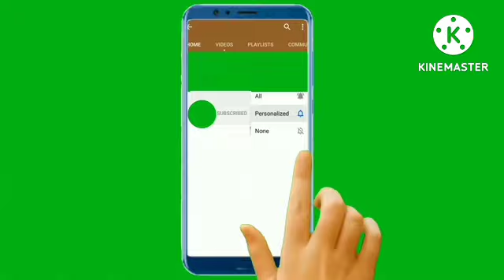বাংলা রহস‍্য গল্প। পূর্ণগ্রাসের চাঁদ। শ্রী ষষ্ঠীপদ চট্টোপাধ্যায়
Bengali audio story#bengali